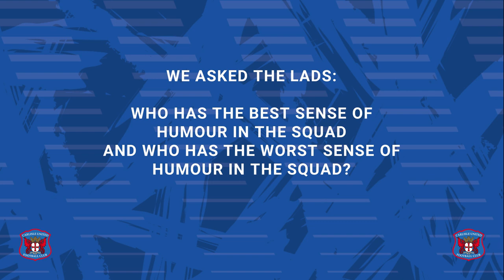This week we asked the lads who has the best and worst sense of humour in the squad?